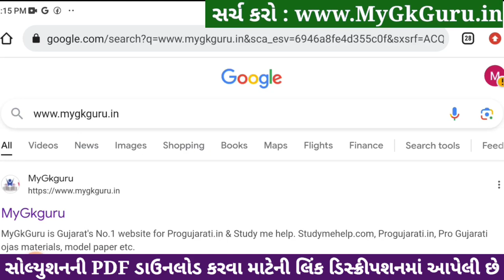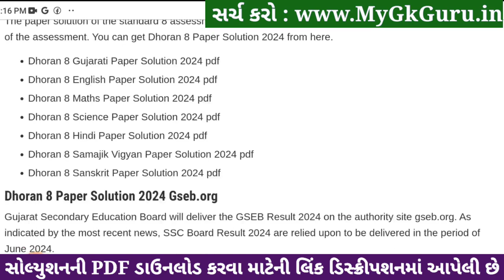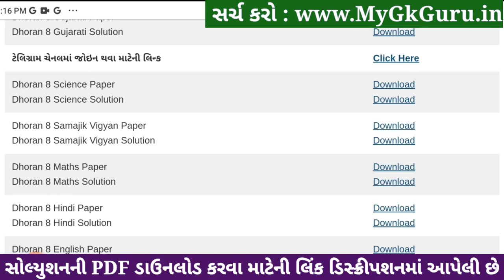Std 8 science paper solution 2024 80 marks, Dhoran 8 vigyan paper solution 2024 std 8, std 8 vigyan